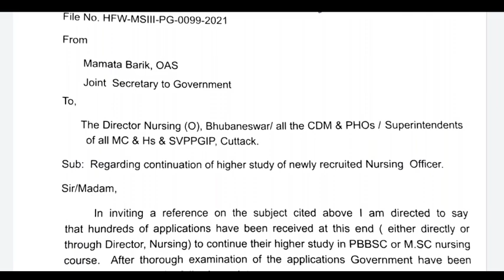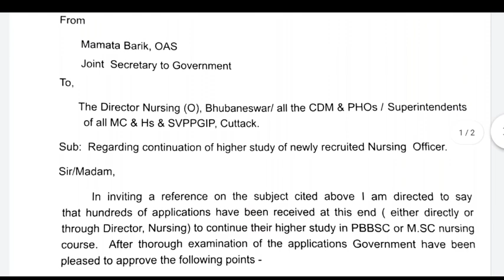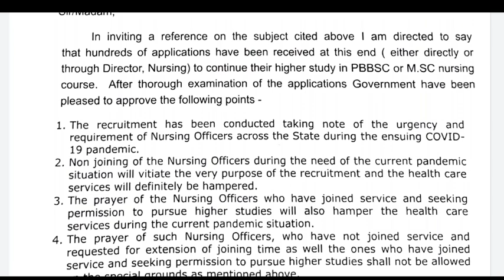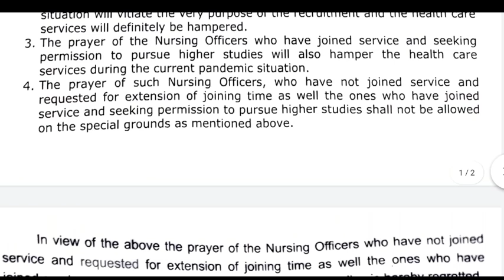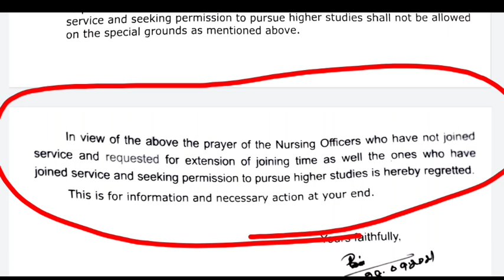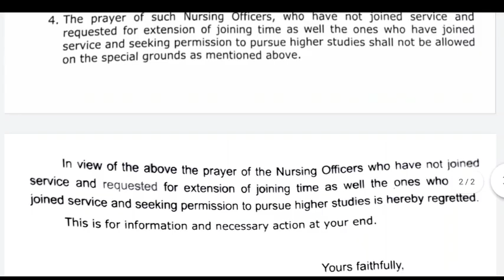MOST IMPORTANT NOTICE REGARDING OSSSC NURSING OFFICER//FOR HIGHER STUDY PURPOSE!?! DETAILS REVIEW!!